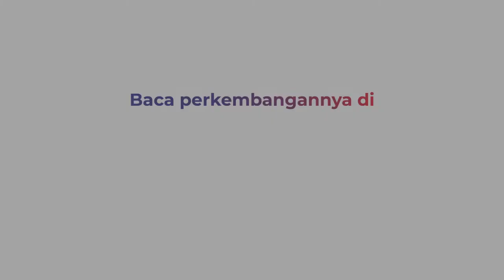Tak Terima Divonis 3 tahun Penjara, Terdakwa Serang Hakim di Banyuwangi Jatim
Kericuhan mewarnai sidang putusan perkara pelanggaran prokes Covid-19 di Pengadilan Negeri Banyuwangi, Jawa Timur. Terdakwa yang tidak terima divonis 3 tahun penjara, langsung menyerang dan mencoba memukul hakim.